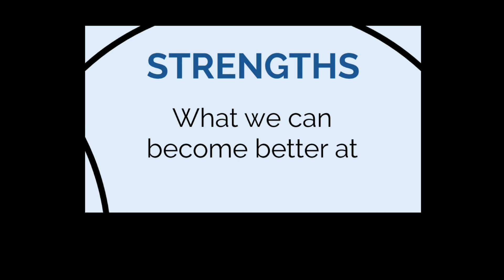Finding Purpose | AbdurRahman Bhatti | TEDxLakesideSchool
AbdurRahman loves playing Tetris. It is both a passion and a strength of his. In this talk, AbdurRahman explores the notion of one's "purpose" in life through cultivation of passion and strengths.  AbdurRahman is a junior at Lakeside School. This talk was given at a TEDx event using the TED conference format but independently organized by a local community.